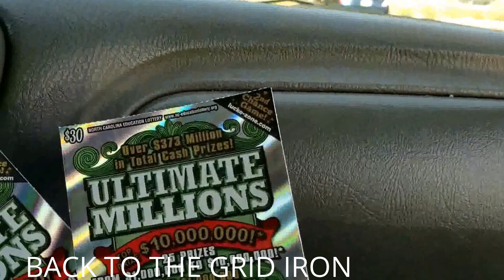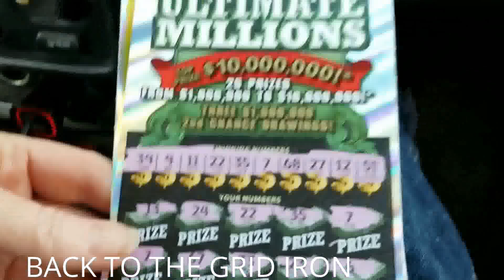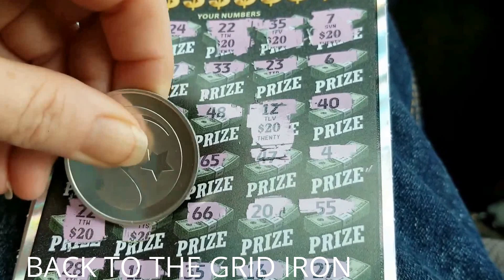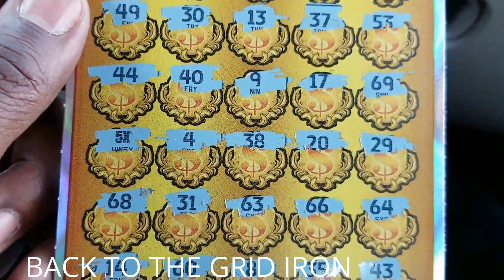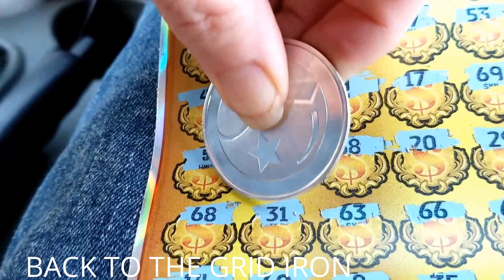$125.00 in scratch offs Do we get back? OF COURSE!!!!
Lottery tickets and days and life of a NITWIT.

SEND ME FAN MAIL HERE:  ATTN:
 Chaoticnitwit 1355 Long Ferry Rd